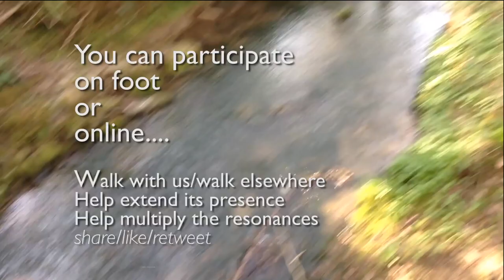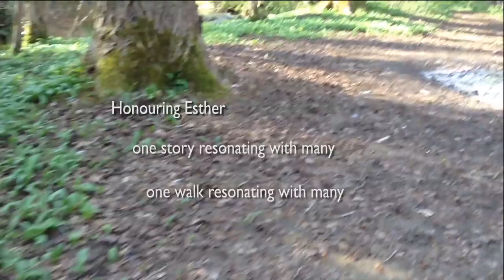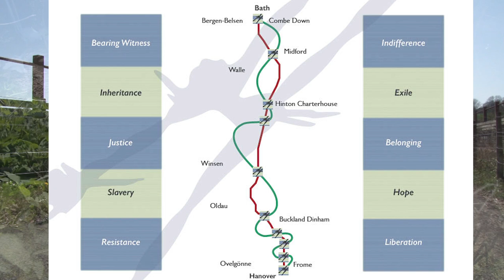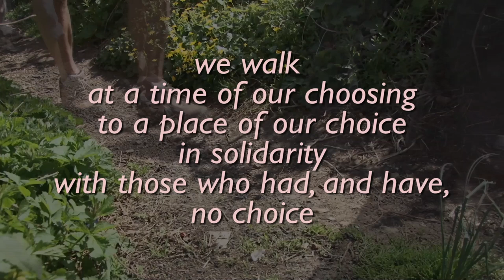Honouring Esther info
Forced Walks project: Honouring Esther. February 2016
Join us on foot or online
"We walk at a time and to a place of our choosing in solidarity with those who had no choice"